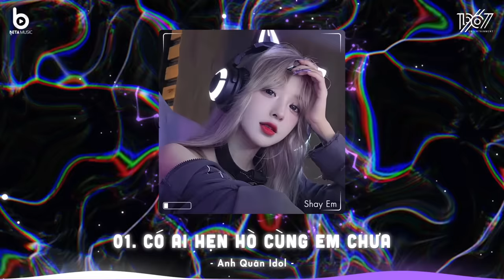Top 20 Bản Nhạc Nghe Nhiều Nhất 2023 ♫ BXH Nhạc Trẻ Remix Hot TikTok - Nhạc Remix Hot TikTok 2023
♬ PLAYLIST : ~ Những bản nhạc hay nhất hot tiktok của Shay Em!!!

00:00 Có ai hẹn hò cùng em chưa - Quân A.P
03:34 Hoa cỏ lau - Phong Max
08:00 Gió - JanK
12:12 Chạy về khóc với anh - Erik
15:33 Người đáng thương là anh - Only C
18:44 Cứu vãn kịp không - Vương Anh Tú
21:58 Trò đùa - Quang Đăng Trần
26:34 Kẻ điên tin vào tình yêu - Lil Zpoet
29:27 Kỳ vọng sai lầm - Tăng Phúc ft Nguyễn Đình Vũ ft Yuno BigBoi
32:29 Hẹn em ở lần yêu thứ 2 - Nguyenn x Đặng Tuấn Vũ
37:13 Anh đã từ bỏ rồi đấy - Nguyenn x Aric
40:46 Cold Don't - Nmọc x Dmean & Astac
44:31 Hồi ức ta đã yêu - Linh Hương Luz
47:50 Không yêu xin đừng nói - Umie x Droppy
51:45 Làm thân đê - Junki Trần Hòa x Kame
54:38 Yêu đừng sợ đau - Ngô Lan Hương
58:45 Nothin' On Me - Leah Marie Perez
62:03 Là anh - Phạm Lịch

© Bản Quyền Thuộc Về 1 9 6 7 ⌦ Vui lòng không reup dưới mọi hình thức! ☞ Do Not Reup.